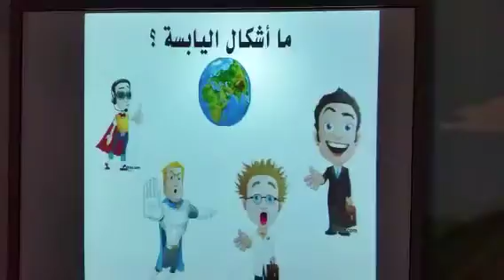trim 90396112 53FB 4704 B87B B6BA262FB45E